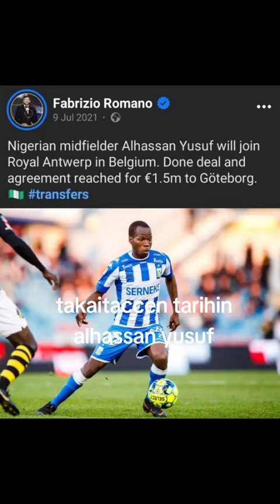Takaitaccen Tarihin Dan Wasan Nigeria Alhassan Yusuf.